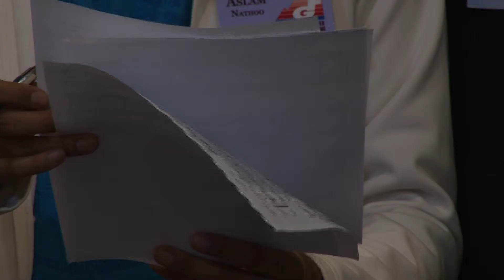Gentlemen of Fortune - Vancouver Barbershop Chorus